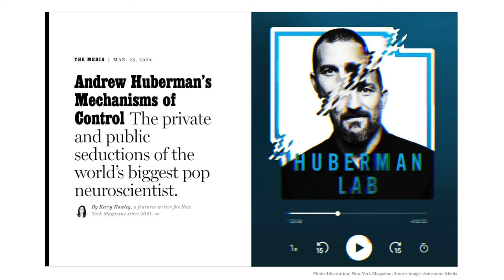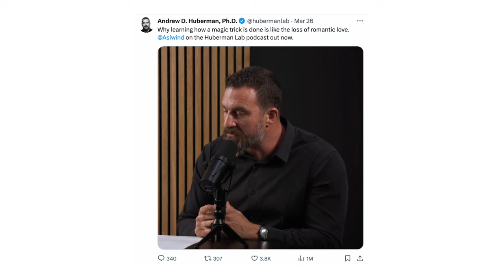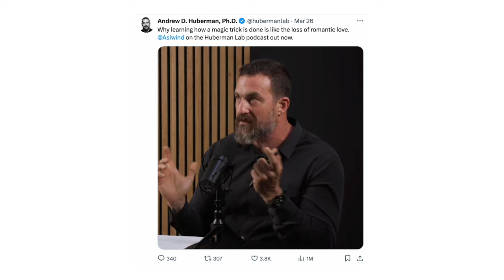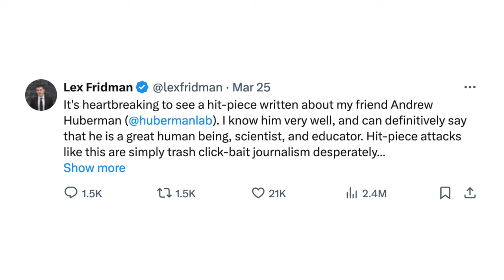Huberman Controversy: Hit Piece or Hard Truth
The recent New York Magazine article about Andrew Huberman has sparked debate: is it a gossip-driven hit piece or does it offer legitimate critique? In this video, we analyze the controversial article, separate facts from sensationalism, and offer our perspective on the fine line between cheap shots and fair criticism.

Links
Andrew Huberman’s Mechanisms of Control: The private and public seductions of the world’s biggest pop neuroscientist. (Kerry Howley)